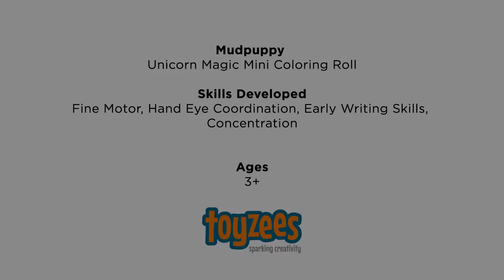Mudpuppy Unicorn Magic Mini Coloring Roll Coloring Roll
Enjoy creative fun with the Unicorn Magic Mini Coloring Roll from Mudpuppy, featuring 30 continuous inches of magical unicorns, waiting to be colored in!

Perfect for travel and on the go fun, 5 crayons included! When you're done, simply roll the paper back inside.

- Continuous coloring roll: 30 x 5.5", 76 x 14cm
- 4 non-toxic crayons included
- Great Stocking Stuffer & creativity on the go!
- Packaging contains 80% recycled material. Printed with nontoxic inks

Award
Winner of Oppenheim Best Toy Award Gold Seal

Skills Developed
Fine Motor, Hand Eye Coordination, Early Writing Skills, Concentration

Weight: 60 g
Shipping Weight: 60 g
Product Dimensions: 16 x 4 x 4cm

All Mudpuppy products adhere to CPSIA, ASTM, and CE Safety Regulations

*Not suitable for children under 3 years